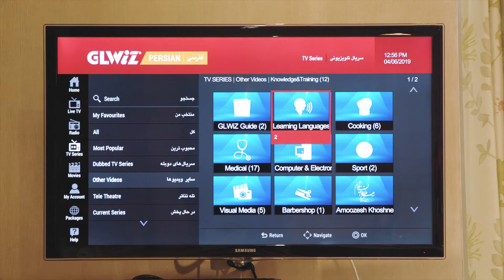یه سورپرایز جی ال ویزی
با کمک جی ال ویز عزیزانتان را سورپرایز کنید.